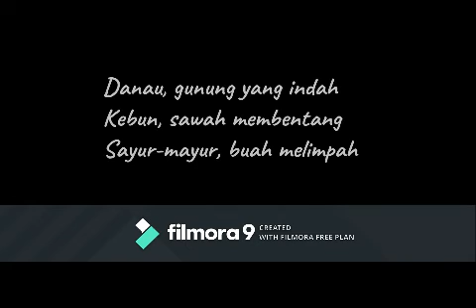26 05 2020 - Mars RHS (Aku padamu!)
Mars RHS ini adalah hasil kolaborasi antara saya, Noah Sumbayak (musik), & Achonk (aransemen).

Vokal diisi oleh Agust Juvenly Purba dkk. dari Cililitan, Jakarta.

Video clip utk mars ini sedang dlm proses.

Terima kasih.